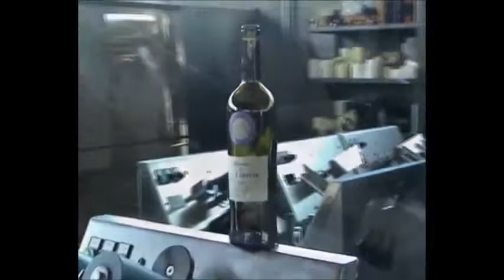Etichettatrice Semiautomatica Imbriano ET-LAB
L'etichettatrice semiautomatica da banco mod. ET-LAB consente l'applicazione di etichette autoadesive da bobina. La macchina prevede la possibilità di applicazione di etichetta di corpo (anche avvolgente a 360°), e retroetichetta (sulla stessa bobina dell’etichetta di corpo). La macchina standard può etichettare bottiglie, barattoli e vasetti cilindrici. L’operatore posiziona i contenitori sull’apposito piattello, che permette di regolare l’altezza di etichettatura. La pressione di un pulsante di start avvierà il ciclo di etichettatura. Un selettore sul fronte macchina permette di scegliere la modalità di lavoro (1=solo etichetta – 2=etichetta+retroetichetta). La distanza tra l’etichetta e la retroetichetta può essere regolata in estrema semplicità dall’operatore mediante un potenziometro, mentre una scheda di controllo elettronica permette di variare gli altri parametri di lavoro, se necessario. La macchina può essere dotata di un pratico timbratore alfanumerico per stampa di data di produzione, scadenza, lotto, o altro. Una versione apposita permette di etichettare bottiglie e vasetti di forma quadra. Dimensioni Contenitori:  minimo 25 mm - massimo 120 mm di diametro Produzione Oraria: 900 contenitori Struttura: Acciaio Inox Aisi 304 Peso: 35/40 Kg